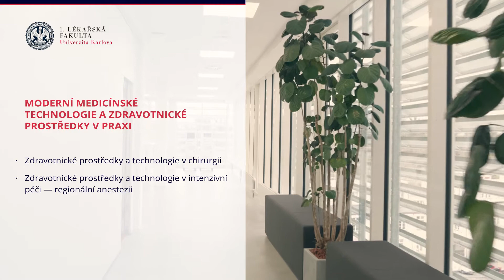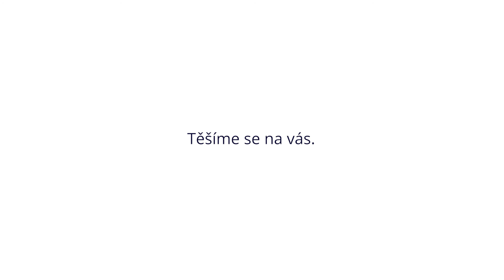B.Braun Aesculap Akademie spolu s 1. LF UK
Aesculap Akademie má svoji základnu na pražské Bulovce v reprezentačním pavilonu B. Braun Dialog, ale prostřednictvím poboček v Hradci Králové a Olomouci zajišťuje vzdělávání zdravotníků napříč celou Českou republikou. Za léta své existence zorganizovala nespočet kurzů, seminářů a konferencí zaměřených na intenzivní péči, anestezii, ošetřovatelství, klinickou farmacii, dialyzační péči, laparoskopii, chirurgickou suturu, traumatologii, neuroendoskopii, páteřní chirurgii, ale také na epidemiologii a hygienu.